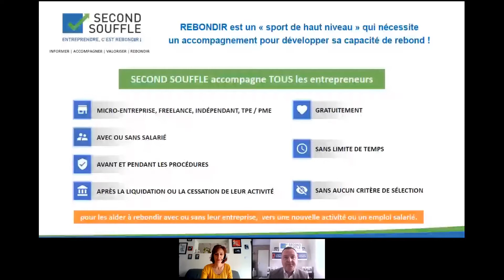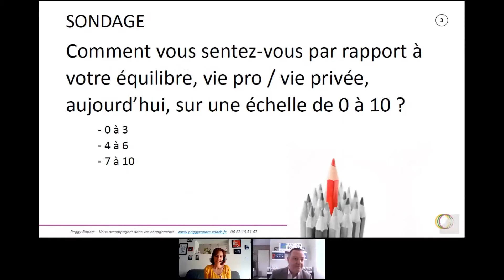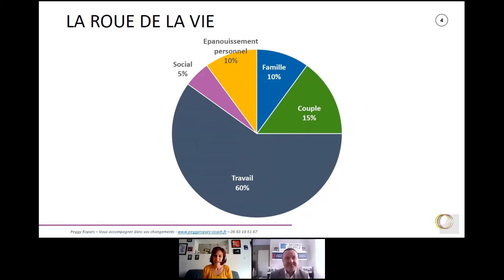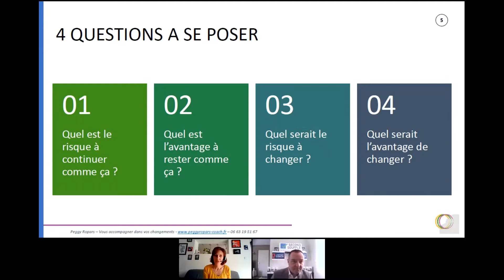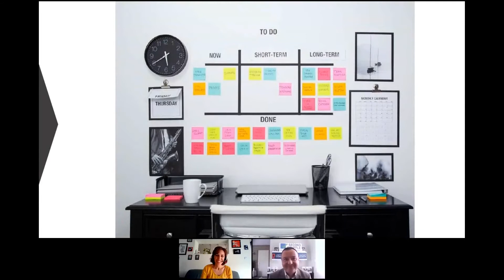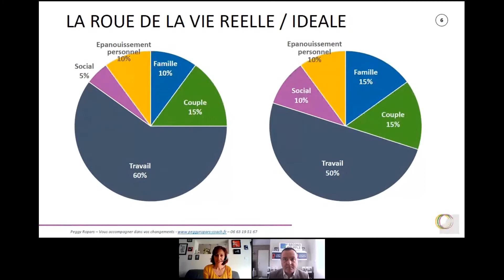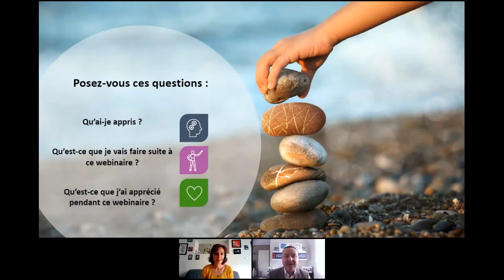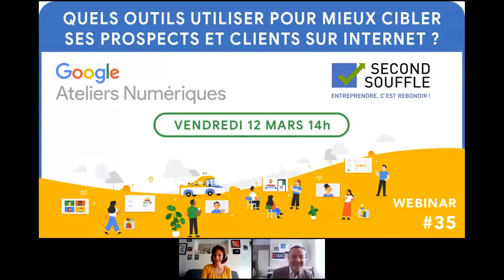Equilibrer ma vie pro et ma vie perso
Entrepreneur, votre entreprise c’est votre vie. Elle peut vous prendre tout votre temps au détriment de votre vie familiale et de votre "hygiène de vie". Il vous faut retrouver l’équilibre. Tout comme votre bilan comptable, cet équilibre est aussi essentiel pour vous.

Comment faire ? Comment négocier ce qui est important pour vous ou votre entreprise ? Quelles sont les clés pour équilibrer votre vie ?

Peggy Ropars, coach professionnelle certifiée, vous propose des solutions pragmatiques.